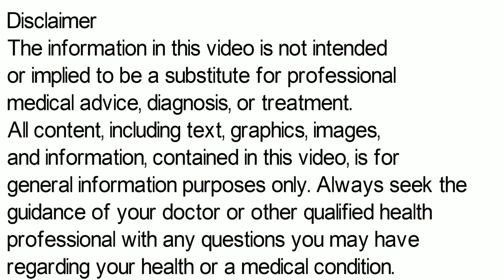Rabeprazole Sodium and Domperidone Capsules